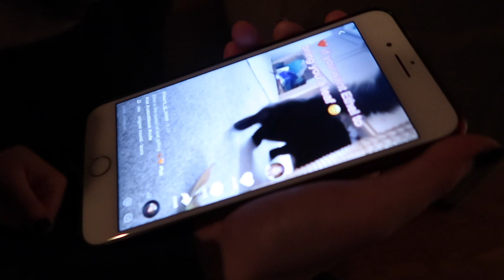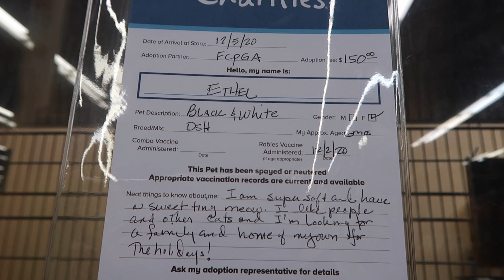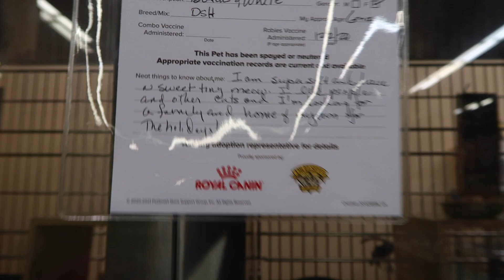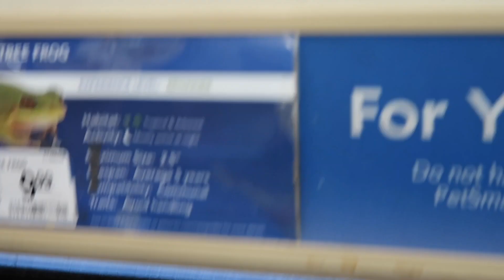adopting a new cat!!! 🐱 // vlogmas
Welcome to the family, Matilda!

New uploads whenever i feel like it mwahaha!!

equipment:
-camera: canon g7 x mark ii